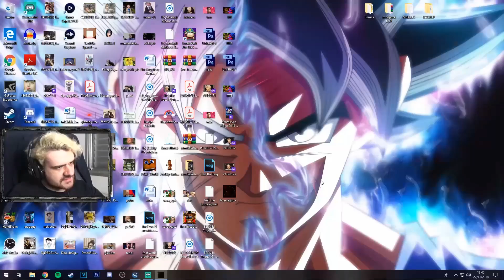O FNAF ULTRA REALISTA MAIS ASSUST4D0R QUE EXISTE! - HUEstation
FNAF 1 em sua versão ultra realista mais assustadora!

Mais um fan game de Five Nights at Freddy's (FNAF) chamado FNAF Reborn, sendo puramente uma versão de FNAF 1 feita com gráficos ultra realistas e fiel à jogabilidade do original! Freddy Fazbear, Chica, Foxy e Bonnie continuam animatronics tão tensos quanto antes!

Jogo: FNAF Reborn

[ MEU SETUP]

Memória Corsair Dominator 8GB (2x)
Placa-mãe Gigabyte GA-Z270X-Gaming 7

[ SÉRIES ]